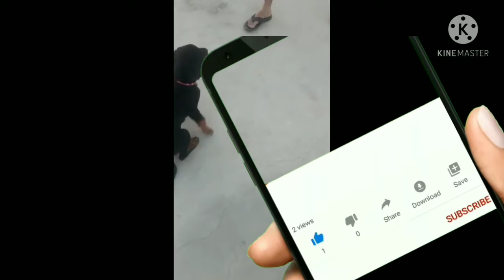High Quality Rottweiler Puppies for Sale Mal with Cash On farookhabad 🤳7705812607 🤳7080940244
साइन इन करें

High Quality Rottweiler Puppies for Sale with Cash On jay mahakal dog trainer Lucknow

सेव करें

शिकायत करें

jay mahakal dog trainer Lucknow

सदस्यता लें

4 April 2021 को प्रकाशित किया गया